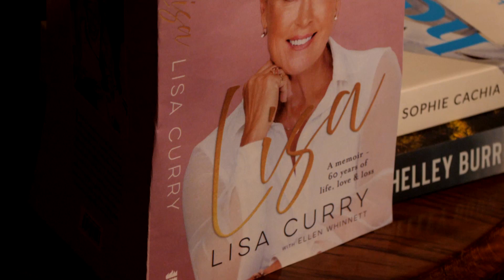QBD Ch 7 Book Club Review: "Lisa: A Memoir - 60 Years of Life, Love & Loss" by Lisa Curry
Lee and Vic review "Lisa: A Memoir - 60 Years of Life, Love & Loss" by Lisa Curry

About the book:
Olympian and Wellness Entrepreneur Lisa Curry has lived her life in the public eye for four decades. In this very personal memoir, she is now ready to talk about her untold journey. This is her powerful story of starting out and starting again.